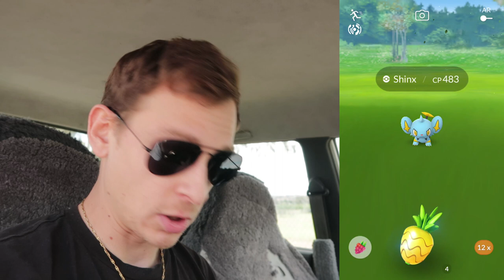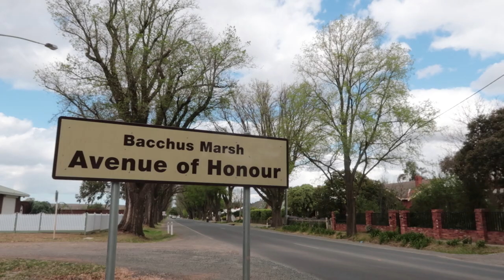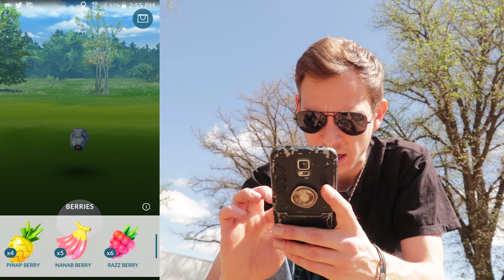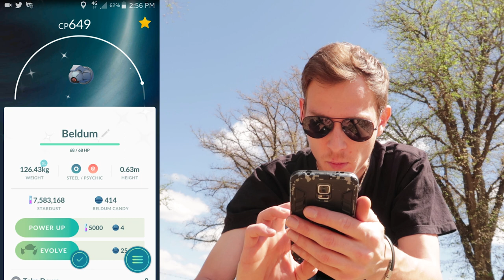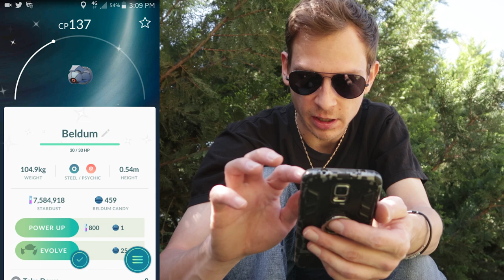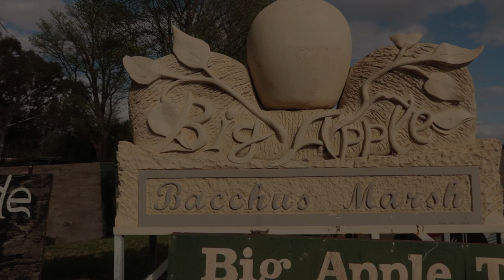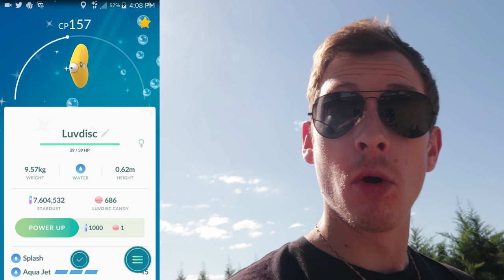✨BELDUM COMMUNITY DAY PART 1 - POKEMON GO✨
My first adventure (on YouTube) was an eventful day. The weather was perfect and the shinies were sparkling. I also had an encounter with something unexpected ✨

GEAR:
Camera - Cannon G7X Mark II
Main Phone - Samsung S5
Second Phone - iPhone 5